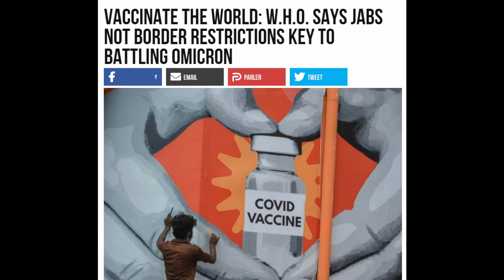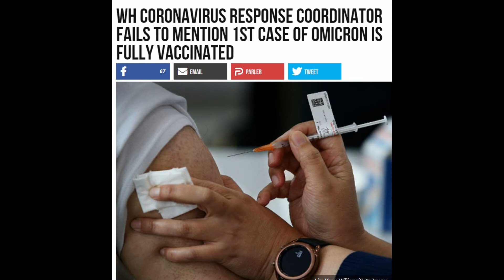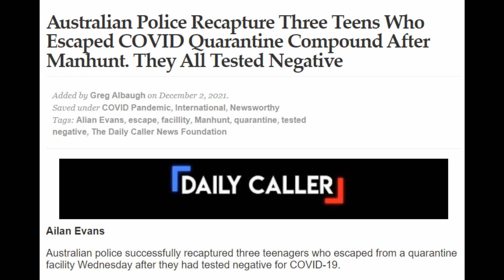WRSA Radio Ep 58 - A little Coofcentration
WRSA RADIO
Follow us on Gab at Sooper Seekrit FlammenWurfer Klub

In this Episode we look at the new Double plus rewards program early access variant and the governments over reaction to it. Plus what might actually be behind the driving demand to jab.